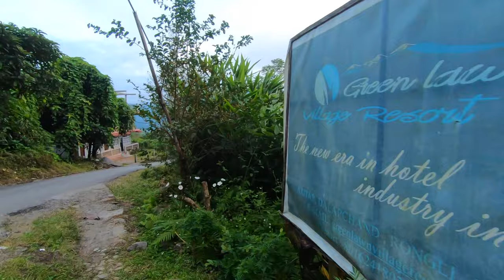SILK ROUTE DAY1 (NJP TO ARITAR)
Thank you, folks, for the awesome support.
Hello, everyone, we are redoing the channel to a more versatile and open platform of food and travel videos hope you enjoy the content .

Niwel

Simon more